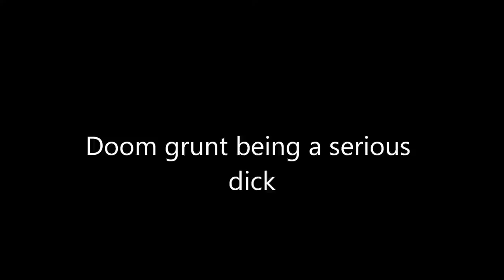Doom 3 grunt being a serious dick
Grunt is not having a good day at work... here is the exciting outcome